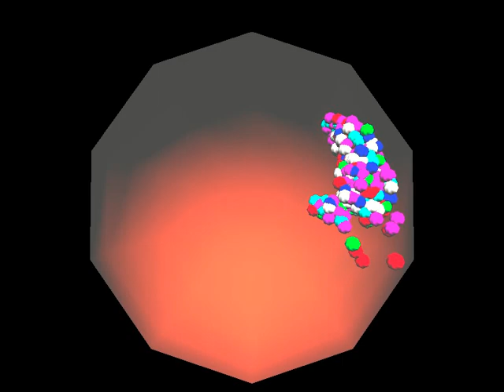Fluid simulation: no gravity, low viscosity, 500 particles, intermittent external force [2010]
*Update* Please see video for the complete project, thanks :D

Preview of the fluid simulator - final project for the Advanced Computer Graphics course at Chalmers. In this clip: 500 particles, no gravity, low viscosity, low restitution coefficient in particle-container collisions, repulsion between particles.
Based on this paper: "Particle-Based Fluid Simulation for Interactive Applications" by Müller et al. Done using motorj ( motorj.mexinetica.com )

I plan to do a longer movie with explanations and post the source code soon